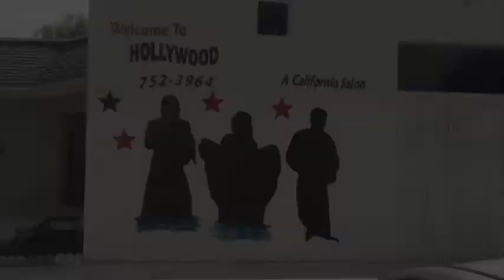Welcome To Hollywood Salon - Part 2 hair & nails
More samples of our work.  Come in and see what we can do for you.